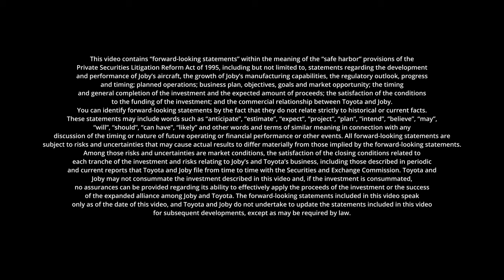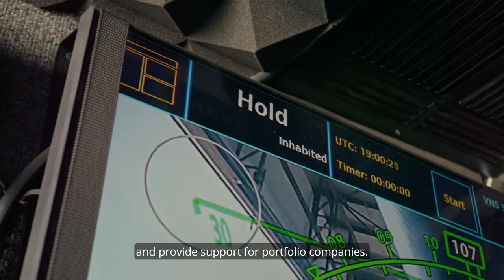Toyota To Invest $500 Million in Joby Aviation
Toyota and Joby announced that Toyota will invest an additional $500 million to support the certification and commercial production of Joby’s electric air taxi, with the aim of realizing the two companies’ shared vision of air mobility.

The investment, which brings Toyota Motor Corporation's total investment in Joby to $894 million, will be made in two equal tranches, subject to standard regulatory approvals and certain other conditions.